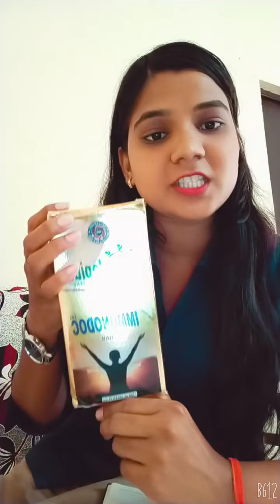AWPL के प्रोडक्ट इम्यूनोडॉक के जबरदस्त फायदे